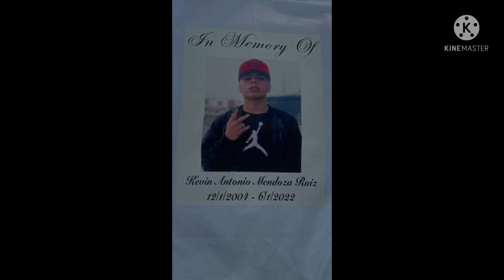El Peiser Apodado//D.E.P🕊🤍